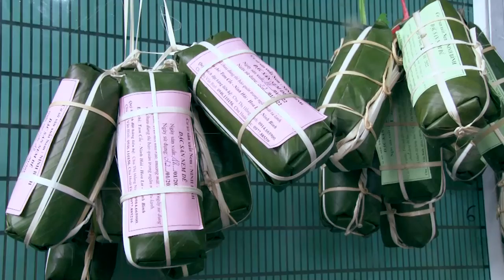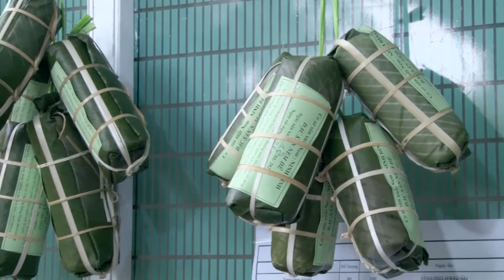NEM DÊ - Ẩm thực đặc sản đất Cố Đô